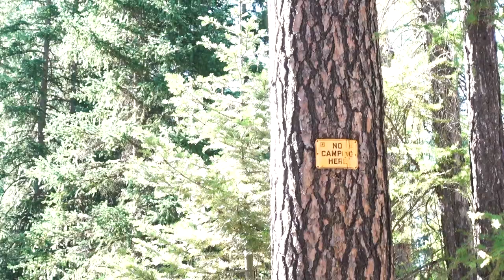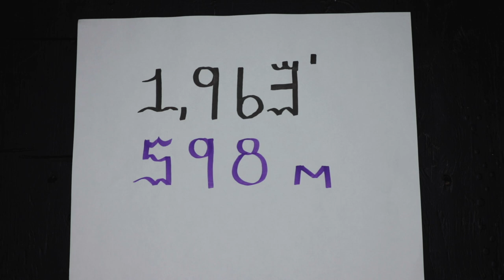Mystical Dispersion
After the Chrome Gravel Happenings event I opted for a night of Mystical Dispersed Camping in the Metolius Basin with the Delica Camper.

Every Thursday at 1pm PST

Respect,
-Dklein